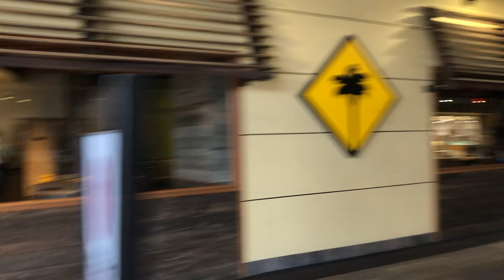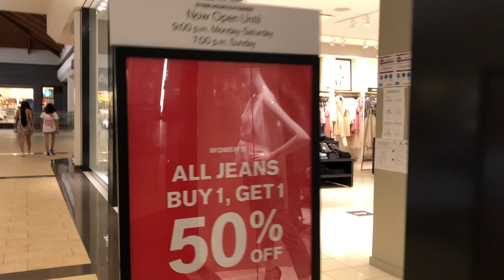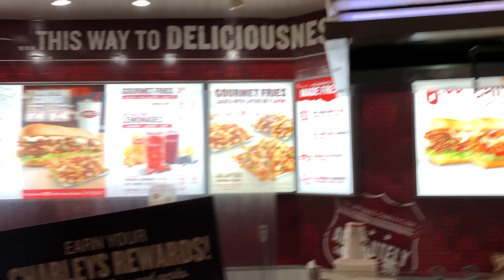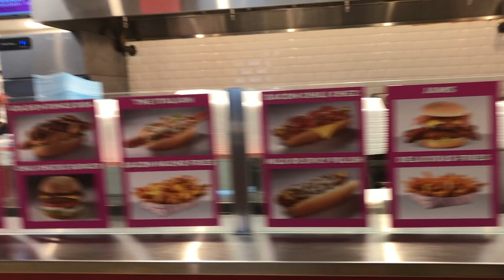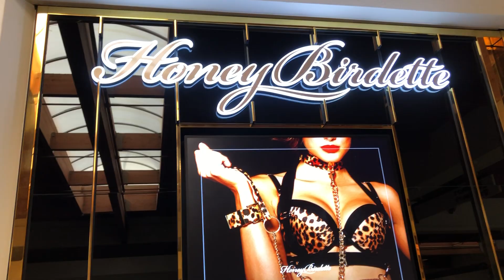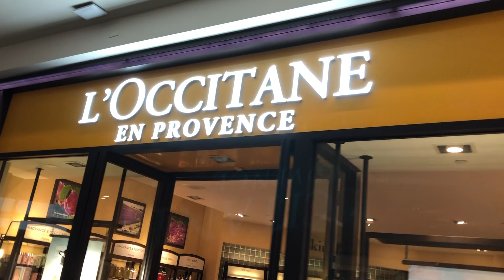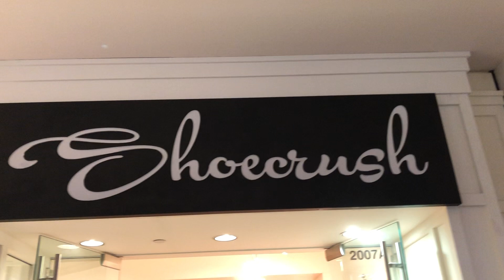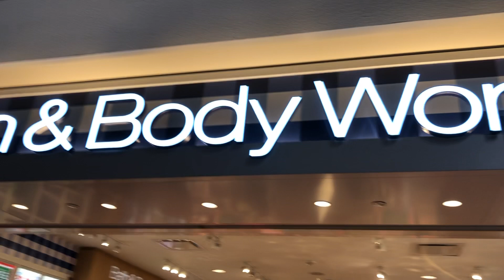Brea Mall 2nd level California